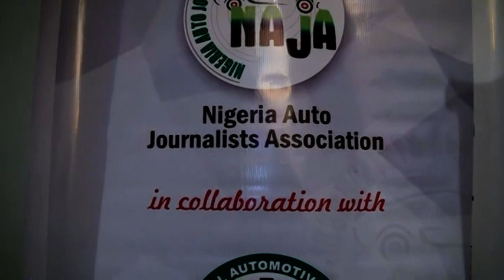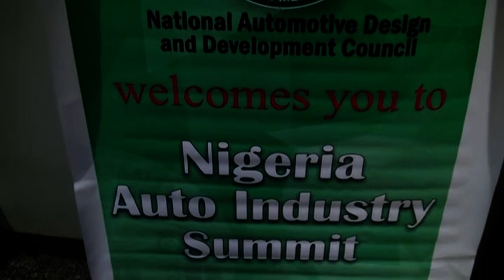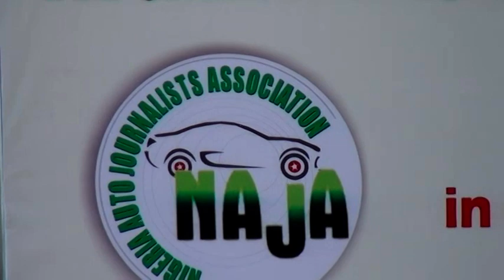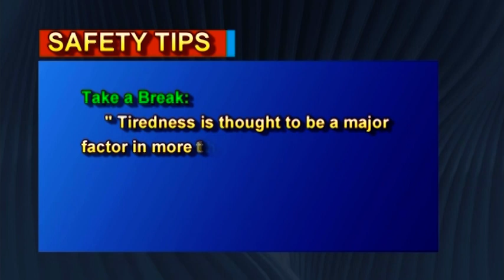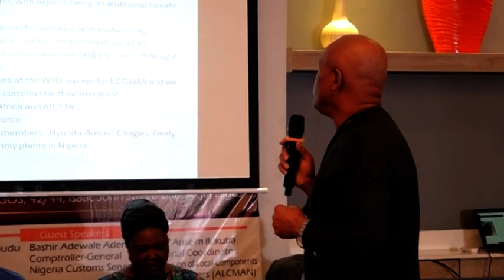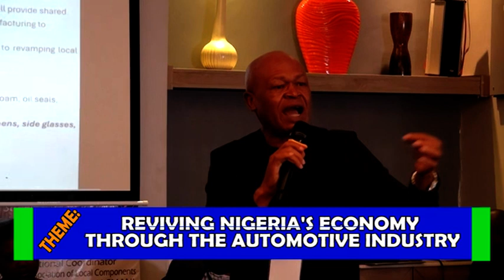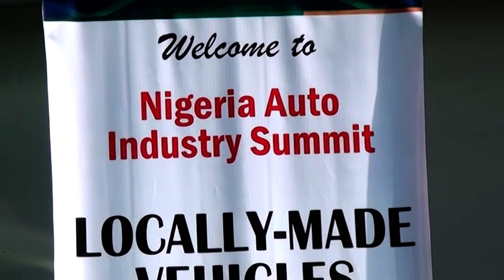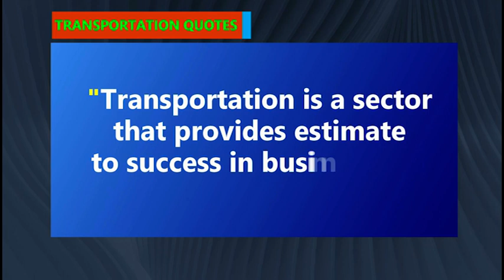LAGOS TRANSPORTATION AGENDA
Nigeria as well as Lagos State is ready to take the bull by the horns in that the State is ready to look at Transportation from the angle of use if CNG Engines in the Transportation Sector of it's Economy. Maybe be you may not know how much effective and beneficial CNG Vehicle is, just take a look at the information on CNG Engines Below

Environmental Benefits:Lower Emissions: CNG vehicles produce fewer harmful emissions compared to petrol and diesel vehicles. They emit lower levels of carbon monoxide (CO), carbon dioxide (CO₂), nitrogen oxides (NOx), and particulate matter.Reduced Greenhouse Gases: CNG burns cleaner than petrol and diesel, leading to a significant reduction in greenhouse gas emissions, which helps mitigate climate change.Economic Advantages:Fuel Cost Savings: CNG is often cheaper than petrol and diesel, leading to lower operating costs for CNG vehicle owners.Incentives and Subsidies: Many governments offer tax incentives, subsidies, and rebates to encourage the use of CNG vehicles.Engine Longevity and Maintenance:Cleaner Combustion: The cleaner combustion of CNG results in less residue and engine wear, potentially extending the lifespan of the engine and reducing maintenance costs.Oil Life Extension: CNG combustion produces fewer byproducts that contaminate engine oil, potentially extending the interval between oil changes.Energy Security:Domestic Production: In many countries, natural gas is produced domestically, reducing dependence on imported oil and enhancing energy security.

The above and many more were the points raised at the just concluded Nigerian Automotive Industry Summit, organised by NAJA in collaboration with NADDC, held in Lagos on the 28th of June, 2024, where the Honourable Commissioner for Transportation, Lagos State Mr Oluwaseun Osiyemi, represented by Engr. Abel Olusoji Adebayo, as host witnessed the event as Locally made CNG Capavity Vehicles were on display for exhibitions and all the Industry Stakeholders were all in attendance.

Topic of the Day: REVIVING NIGERIA'S ECONOMY THROUGH THE AUTOMOTIVE INDUSTRY

NB: Adoption of CNG Vehicle is another Milestone in Lagos State and in Nigeria,

So relax and enjoy this edition of the programme, Lagos Transportation Agenda "LTA"

To get the latest information that will increase and enthuse your Driving Experience in Lagos State and Nigeria at Large.

Happy Viewing.